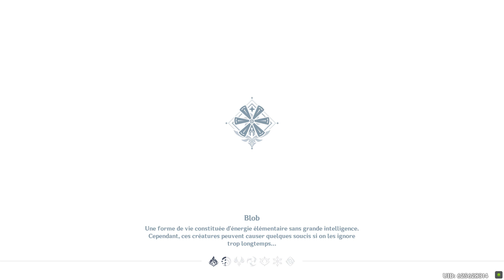Genshin Impact - Quête quotidienne Sieur Albert, Arrêtez-vous!